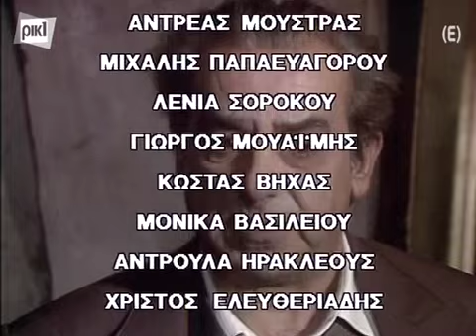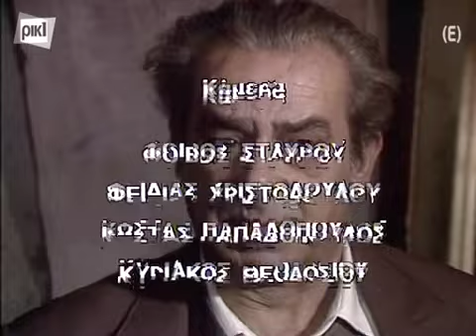Ο ΚΑΜΠΟΣ ΕΠΕΙΣΟΔΙΟ 3